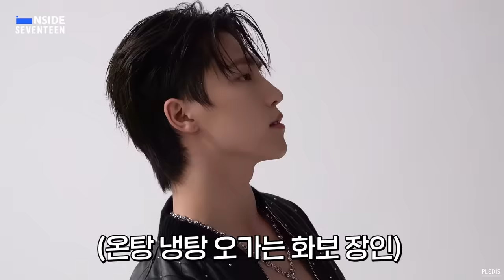[INSIDE SEVENTEEN] 디노 아레나 촬영 비하인드 (DINO's ARENA Shoot Sketch)